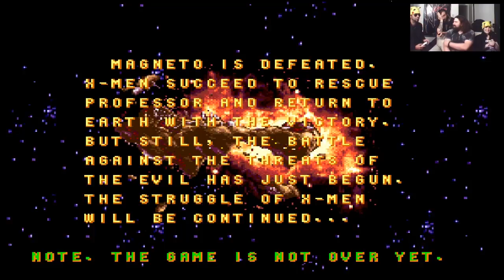X Men VS MetaLWarrioR El vikingo DJ Pikachu y Pikachucha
Saludos!!
MetaLWarrioR